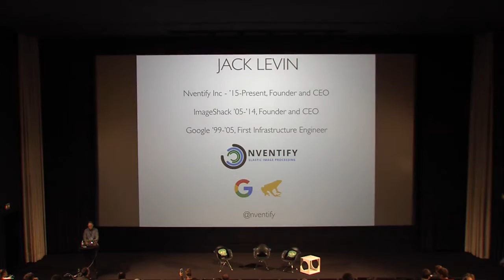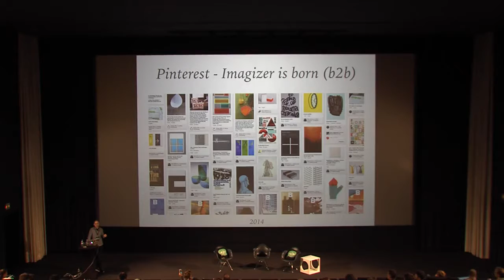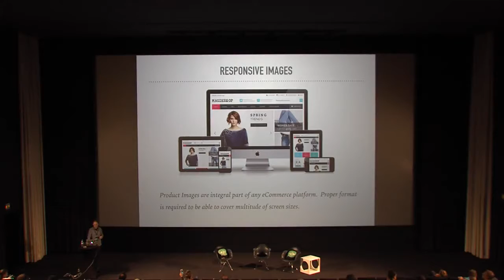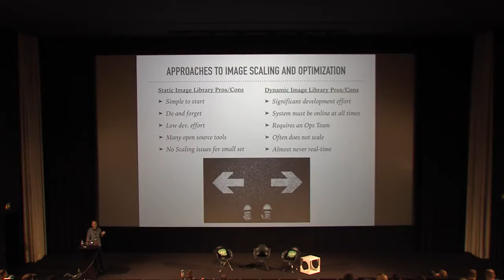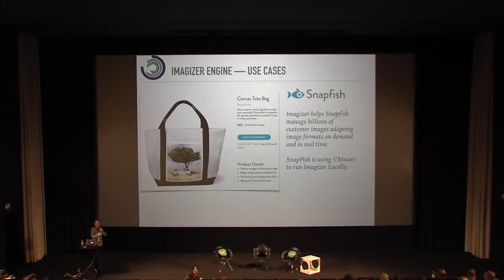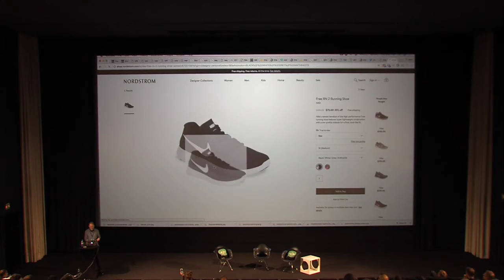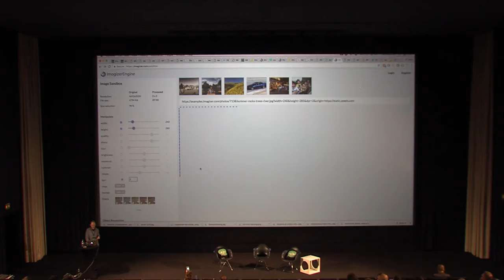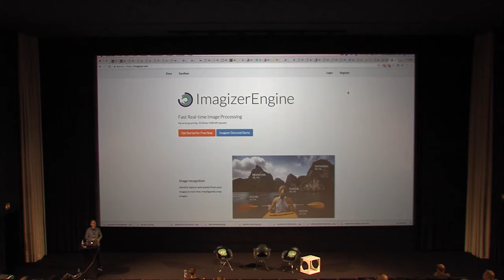code.talks 2017 - Image Optimization for eCommerce websites Jack Levin at Nventify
Image Optimization for eCommerce websites with Imagizer.com by Nventify

Speaker: Jack Levin (Founder & CEO @ Nventify Inc)
Track: Infrastructure & DevOps. With 1500 participants, the code.talks has developed into one of the largest developer conferences in Europe.

Imagizer is an elastic image processing engine designed for your cloud.

Imagizer is blazingly fast and is optimized to transform and deliver images on a multitude of platforms, Desktop or Mobile.

Images are compressed and resized on the fly, resulting in a file size much smaller than your originals, reducing the cost of outgoing transfer charges.

Imagizer also offers powerful tools, by using Imagizer EC2 AMI, you will be able to Resize, Crop and apply Filters to your images that are stored on S3.

Production ready in minutes, send us a note to learn more.